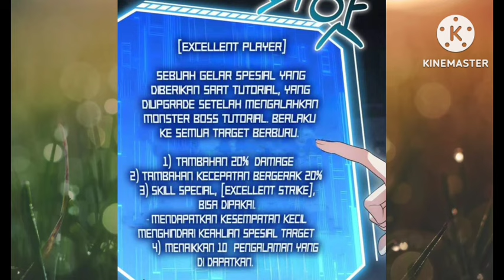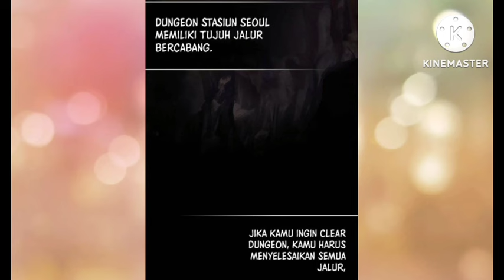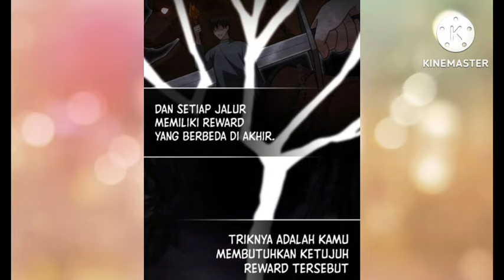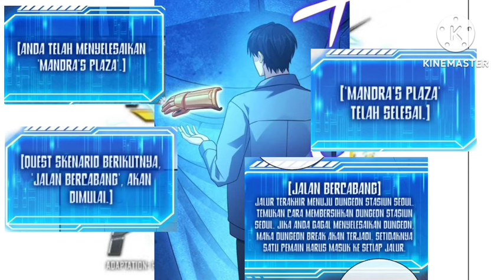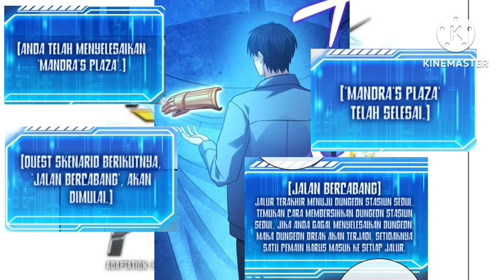Durasi panjang 1jam++ MC lemah menjadi OP setelah reinkarnasi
MC sampah tak berguna comeback menjadi OP setelah bangkitnya talent sampah
LINK DONASI BUAT NGOPI MIMIN

Max Talent Player Manhwa adalah serial komik yang bertemakan dan juga mengandung demografis Shounen. Update chapter terbaru komik Max Talent Player adalah tanggal Februari 4, 2024

Sinopsis Manhwa Max Talent Player Bahasa Indonesia
Manhwa Max Talent Player ini bercerita tentang Saya menerima hasil tes. [Tak berbakat] Hari ini, kata “tidak berbakat” muncul di benak saya. Itu salahku, kurangnya usahaku, kurangnya bakatku, atau kedua-duanya, atau bukan kedua-duanya. Apakah salahku hidup seperti ini, atau salah masyarakat? Sehari berlalu. Saya tidak tahu kenapa, tapi saya kembali ke 10 tahun yang lalu. ...Ini sangat mudah. Benarkah aku tidak punya bakat?